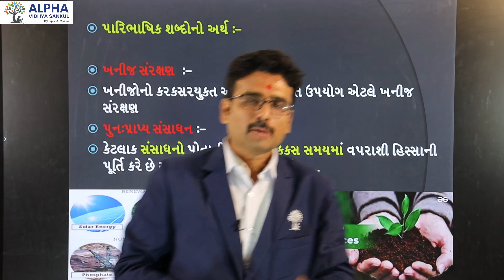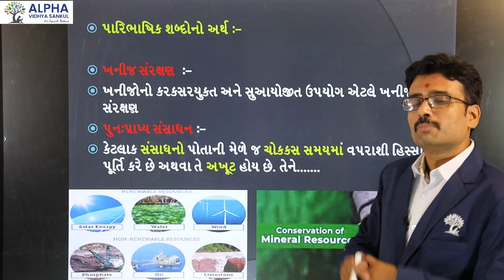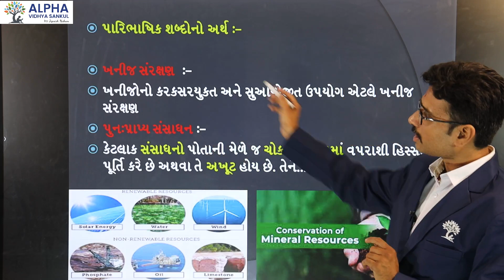Paper 1 |Section B |Que 32|Social Science|Std.10|GM|Kuldip Sir